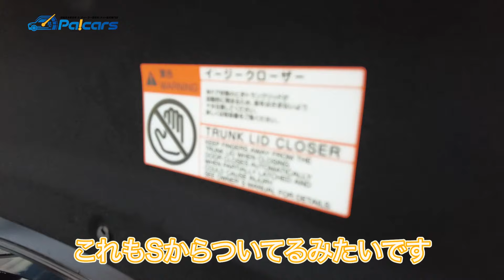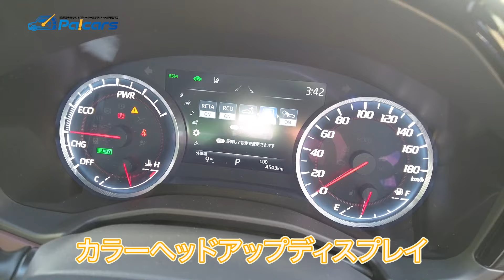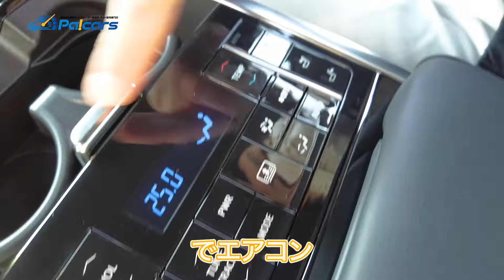【クラウン220グレード紹介】Gエグエクティブ/S“Cパッケージ”/SエレガンススタイルⅡ/RSの4つのグレード（前期）をご紹介！/Introduction video of Toyota Crown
パッカーズです＾＾

今回はトヨタの220クラウン！！！（英語字幕あり）
新車の販売終了が決定しており、今更感ありますが…（汗
もう新車で買えなくなるという事もあり折角なのでご紹介致します！

今回の車両は2020年11月のマイナーチェンジ以前のモデルで、
いわゆる“前期モデル”になります。

次期新型クラウンも発売が楽しみですね！

英語字幕あり

Nice to meet you all overseas.
It is a Japanese car dealer "packers".
This time is an introduction video of Toyota Crown.
It comes with English subtitles so please have a look!
I'm waiting for your comment!

※パッカーズの商品車は全て現車1台限りの早い者勝ちです。
そのため、売約済みになる可能性がございますので予めご了承ください。メインチャンネルでは国産車&輸入車の車両紹介やパッカーズスタッフの日常をUPしておりますので是非ご覧ください♪

■パッカーズ　京都伏見店
ネット販売を中心に登録済未使用車やディーラー使用車を販売！
ベンツ ・BMW・VW・プジョーなどの輸入車をはじめ
多くの車を取り扱っております★
日本全国へご納車可能ですので、